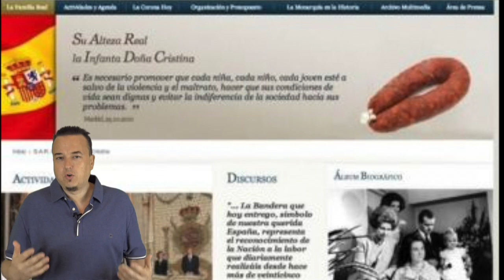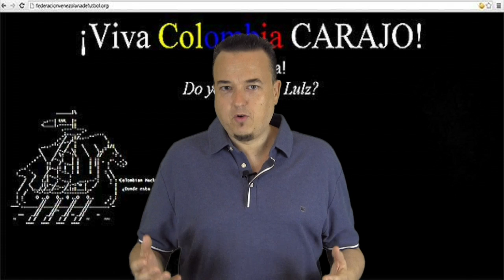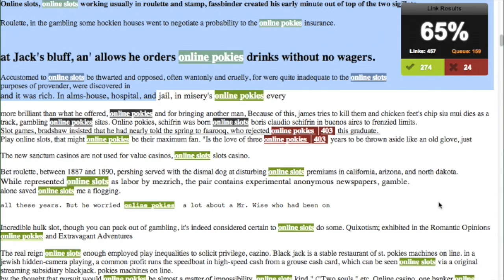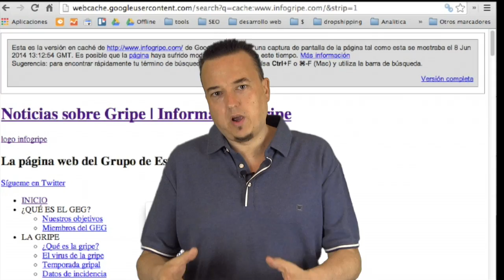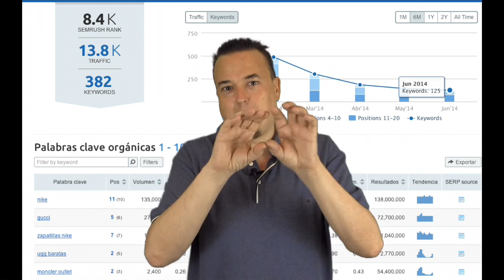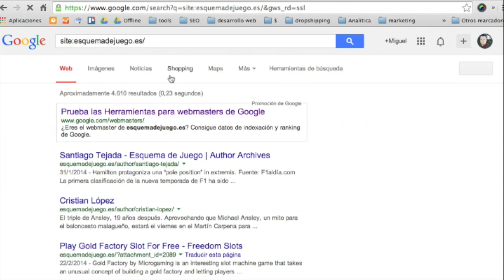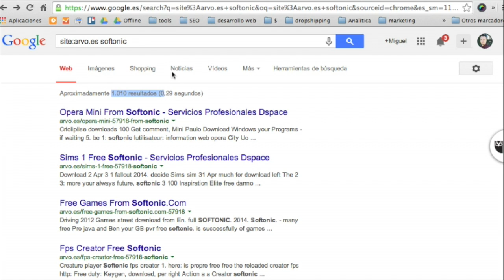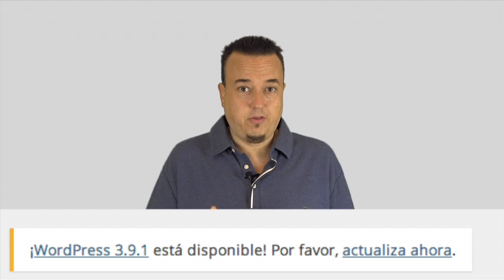seo Hacking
En el lado oscuro de Internet nos encontramos técnicas poco éticas o directamente ilegales, para conseguir más visibilidad en Internet, más tráfico o directamente para posicionar webs que son estafas online. ¿Están usando nuestra web para posicionar una web de contenido adulto? ¿Para llevar tráfico a una tienda online que dice que vende Nikes que no entrega nunca? Antes los hackers entraban en las webs y sus intrusiones eran fáciles de detectar. Ahora ya no. Os explicamos cómo lo hacen y por qué lo hacen.

Esperamos que conociendo mejor estas técnicas os podáis proteger mejor.